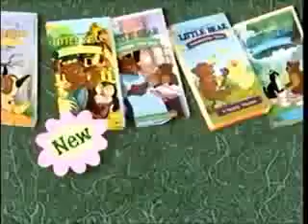New Little Bear VIdeos Promo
Nick Jr Is Still Here!